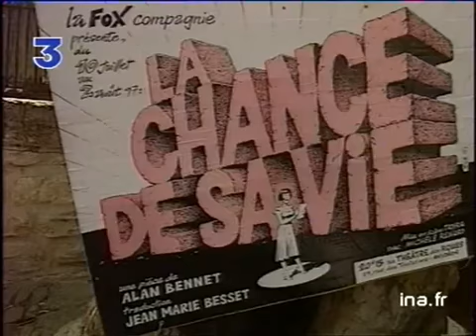Ouverture festival d'Avignon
10 juillet 1997
Derniers préparatifs à quelques heures de l'ouverture du festival d'Avignon. Images d'archive INA